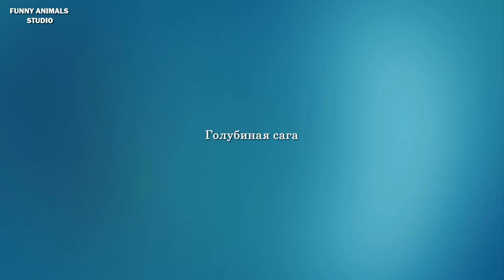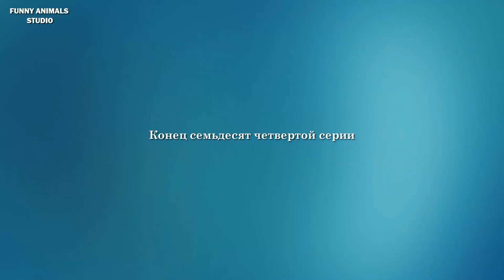Голуби - У нас ещё два птенчика! - Голубиная сага - 74 серия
В тот же день, 20 апреля, у Кеши и Милы вечером тоже родились детки.